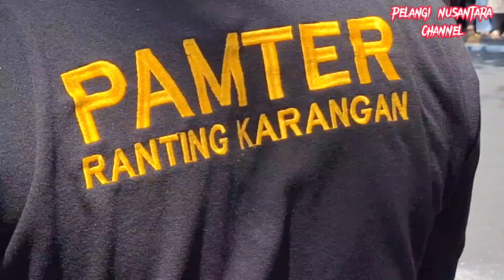🚩🚩🚩 VIRAAL HUT RI ke 78 !!!! gerak jalan sepesial dan luar bisa di kecamatan karangan trenggalek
assalamuallaikum
salam sejahtera
salam budaya
mohohon ijin saya akan membagikan sebuah ,vidio vlog, vloger, hiburan, kesenian, perjalanan wisata dan tolong bantu share dan viralin demi kenyamanan kita bersama .

Bantu subcrabe share yaa biar chanel ini cepet berkembang dan semoga yang pake video ini bermanfaat dan menghibur anda semuanya. Jangan lupa juga berikan comment dan like kalian untuk menyemangatin saya supaya terus berkarya lebih baik lagi untuk kalian. Love u all!